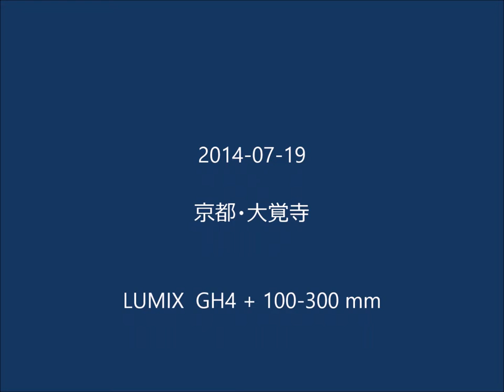youtube video #-7fK7bEGc2g